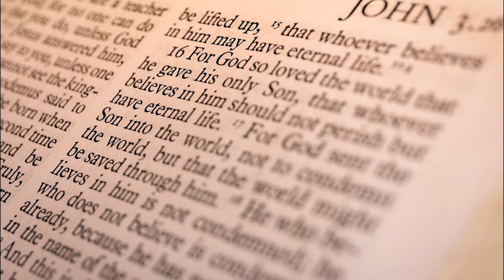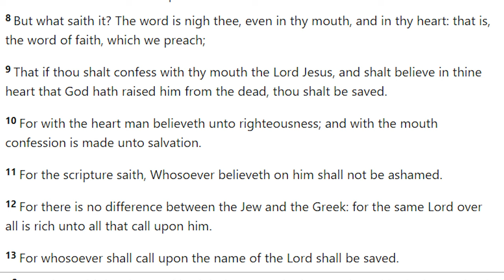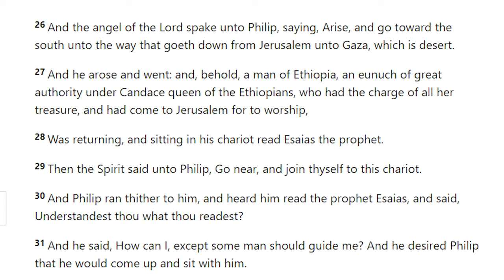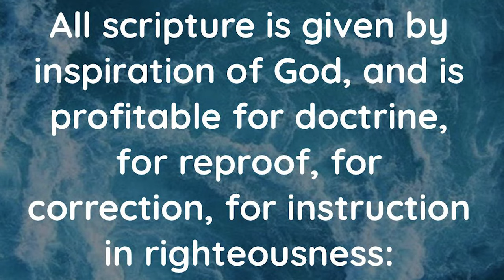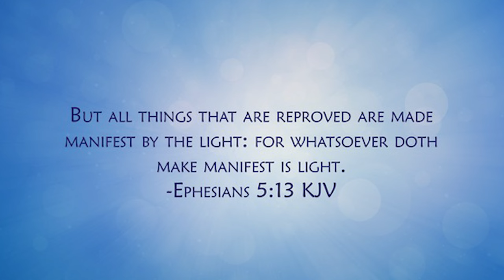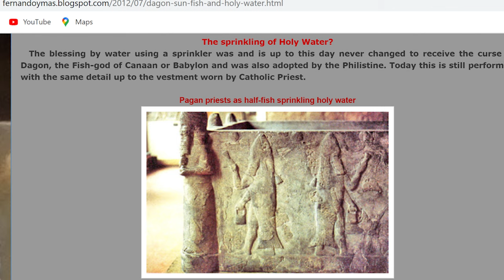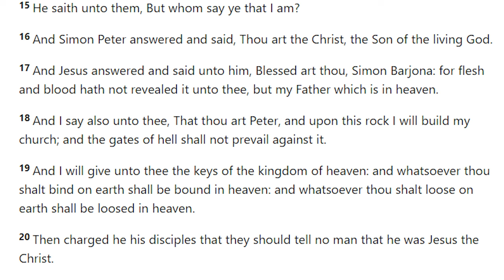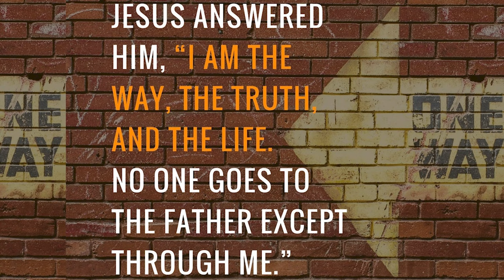The Catholic Church is Evil: Underneath the Mask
In this video, I do my best to describe the true church for what it is underneath all the fake smiles.